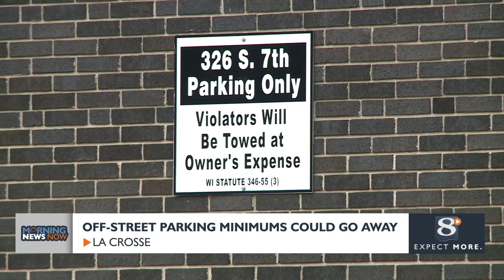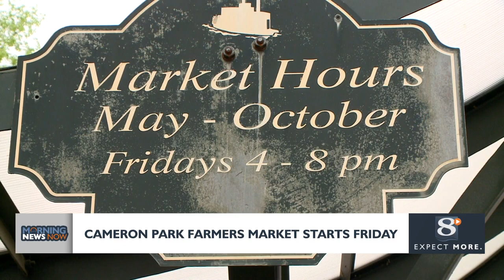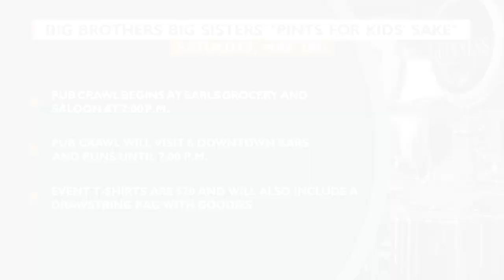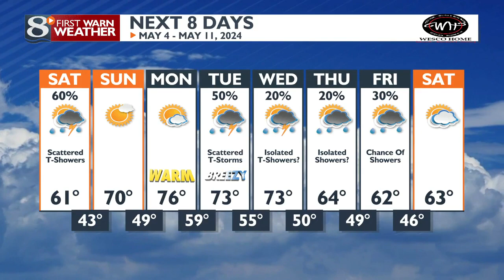Morning News Now - 5/03/2024